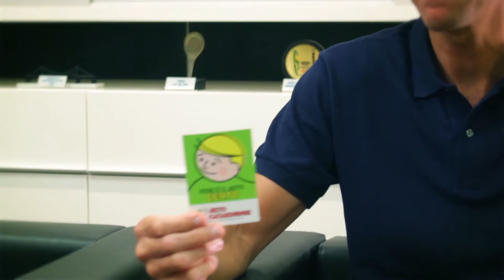Guga Kuerten adere à campanha “Jeito Catarinense”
Iniciativa é da ACAERT com apoio da Secretaria de Estado da Educação, FIESC e Fecomércio e que vai mobilizar cerca de 120 mil alunos

O ex-tenista Gustavo Kuerten, o Guga, aderiu à campanha “Jeito Catarinense – o jeito certo de fazer as coisas”, criada pela Associação Catarinense de Emissoras de Rádio e Televisão – ACAERT e que tem o apoio da Secretaria de Estado da Educação, FIESC e Fecomércio. Na primeira etapa, a mobilização envolverá quase 120 mil alunos de 8 a 12 anos de 892 escolas da Rede Estadual de Ensino. As escolas particulares e municipais participarão na sequência. Trata-se da maior campanha social já realizada em Santa Catarina.

A adesão do esportista à campanha foi durante visita do presidente da ACAERT, Marcello Corrêa Petrelli, ao Instituto Guga, em Florianópolis. “Temos que estimular todo o potencial gigantesco das crianças da vontade de viver e a alegria através de bons exemplos. Pois isso é genuíno, legítimo e é essa geração que vai transformar o mundo. Essa garotada vem com uma nova mentalidade”. Para Marcello Petrelli, o “Guga tem uma forma simples de explicar as coisas. E com certeza sua participação é muito importante no sucesso na campanha”.